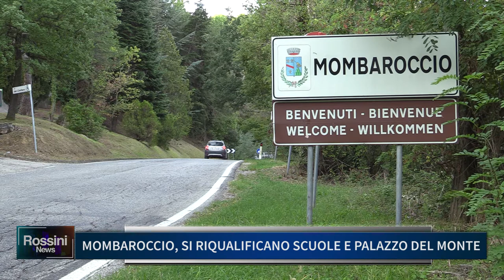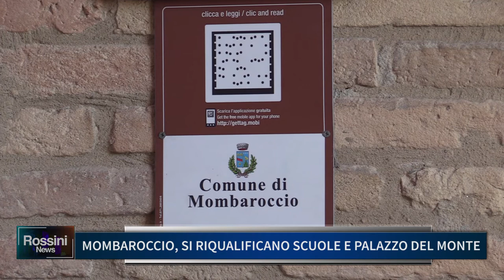MOMBAROCCIO: SI RIQUALIFICANO SCUOLE E PALAZZO DEL MONTE